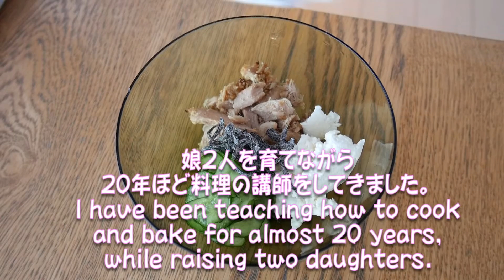🍼 Milk cheese Hiyajiru 🍼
Summer in Japan is extremely hot and sometimes we lose our appetite.
At such times, cold soup that can be made quickly and has nutritional value is very useful.
Hiyajiru is said to have spread as monks who visited Miyazaki traveled all over the country, and evolved depending on the area.
日本の夏の暑さは厳しく、時には食欲を失ってしまうこともあるくらいです。
そんな時に、さっと作れて栄養価もある冷たい汁物は、とても便利です。
冷や汁は宮崎を訪れた僧侶が全国を旅をすることによって広まり、それぞれの土地にあわせて
進化したと言われています。

Special thanks to the DMM teacher and Jeanette. DMMの先生方とJeanetteに感謝。
Great thanks to Hitomi.　そして、私の娘ひとみに大いなる感謝。